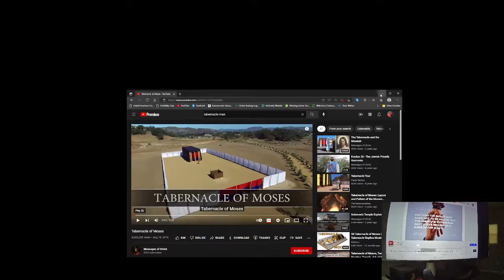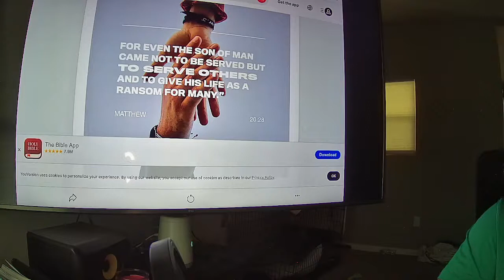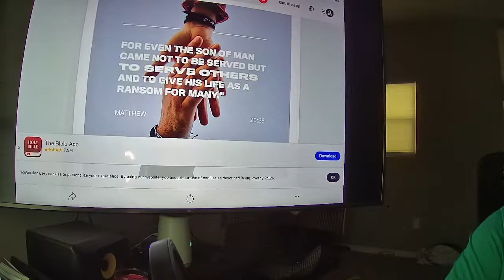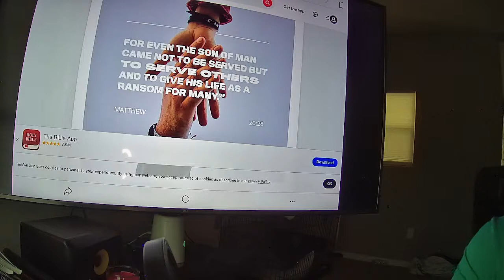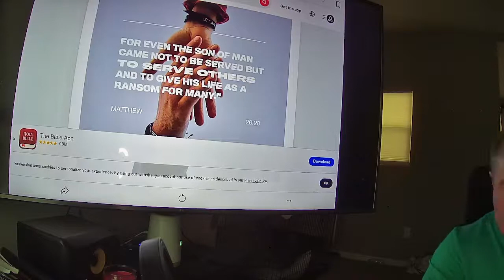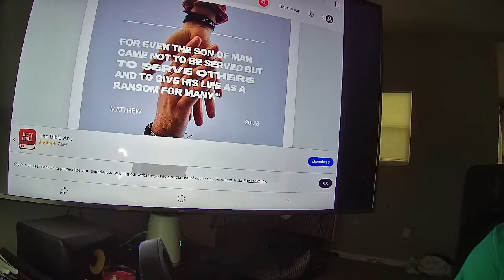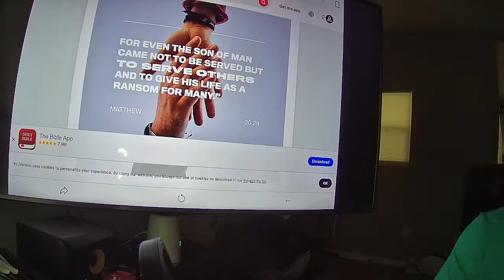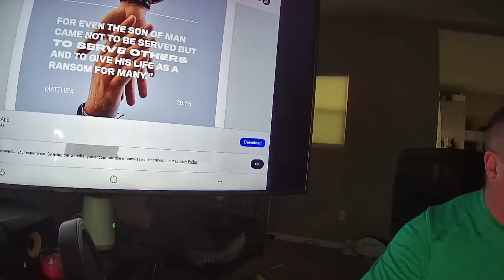Where You At ?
Sunday msg Lonnie Perry Northern Apostolic Ministries 062622